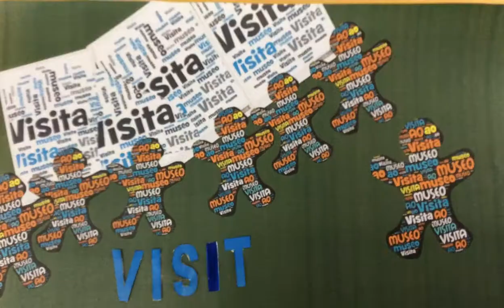VISITA AO MUSEO. O Museo de Pontevedra en curtametraxes. INFANTIL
Curtametraxe presentada ao certame audiovisual infantil e xuvenil 'O Museo de Pontevedra en curtametraxes' realizada polo alumnado de 6º de Primaria do CPI CURROS ENRÍQUEZ de Pazos de Borbén.

2º PREMIO NA CATEGORÍA INFANTIL